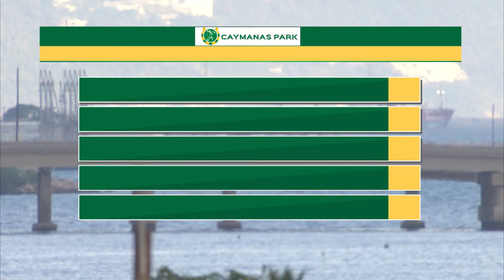CALCULUS - DANE NELSON - 14MAR2021